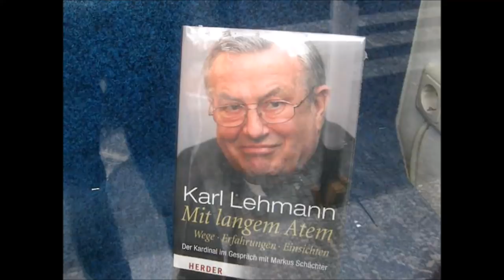Trauergeläut und Trauervesper für Karl Kardinal Lehmann am Tag seines Todes, am 11. 3. 2018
Mit einem Ausschnitt aus der SWR-Aktuell-Sendung
Zu Ehren des verstorbenen Karl Kardinal Lehmann läutete die Martinus-Glocke von 1809, die größte und tiefste Dom-Glocke, eine halbe Stunde lang, bevor im Dom eine Trauervesper mit Bischof Peter Kohlgraf abgehalten wurde.
Während der Trauervesper habe ich selbstverständlich nicht selber gefilmt.